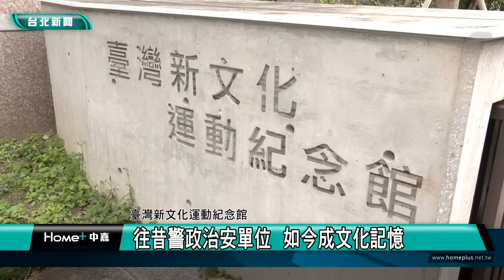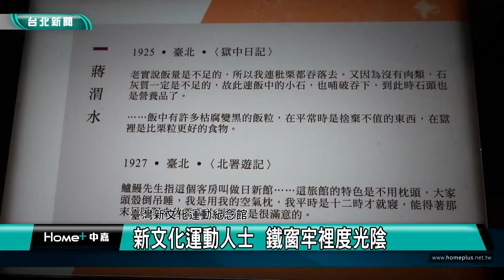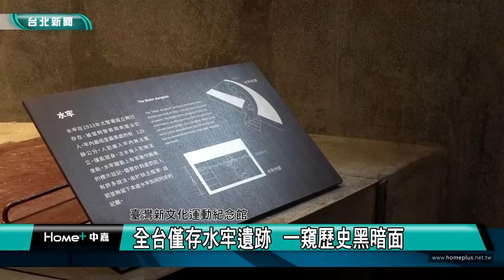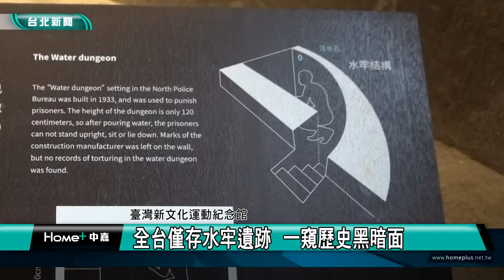城市走讀｜臺灣新文化運動紀念館 往昔警政治安單位 如今成文化記憶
(中嘉新聞台北大同區報導) 城市走讀系列報導，我們一步一腳印，用鏡頭來跟您一起走讀台北，了解在地的了解在地的人文歷史風華，這次來到臺灣新文化運動紀念館，從前的警政治安單位，見證了臺灣新文化運動，風起雲湧的年代。